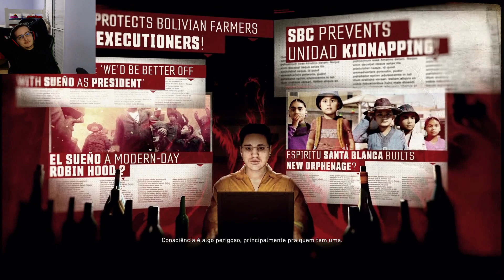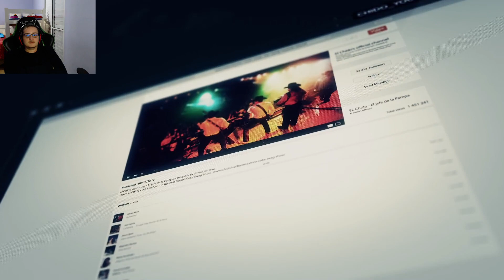GHOST RECON WILDLANDS - O CERCO ESTA FECHANDO PARA O EL SUENO #11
se quiser ver algum jogo diferente deixe na descrição ai tambem !!!
Afim de jogar a madrugada e manter o foco ? utilize meu cupom Pablito-10 e garanta o seu energetico
Tenho tambem a solução para o lag do seu jogo, utilize o link abaixo e conheça a exit lag:
Utilize meu codigo epic e me apoie: Pablitoftx